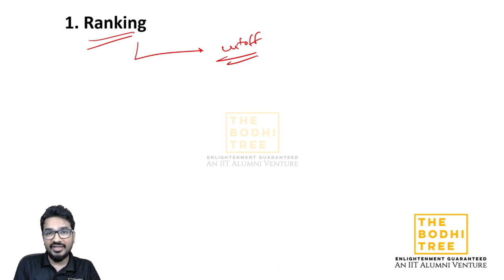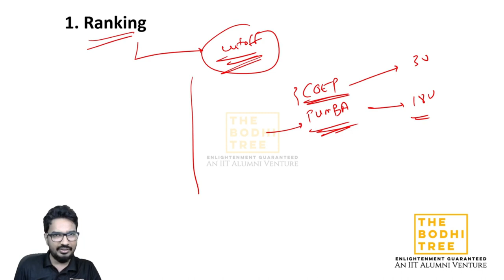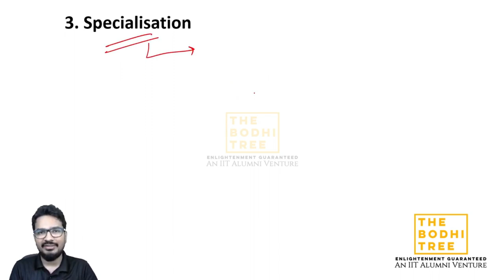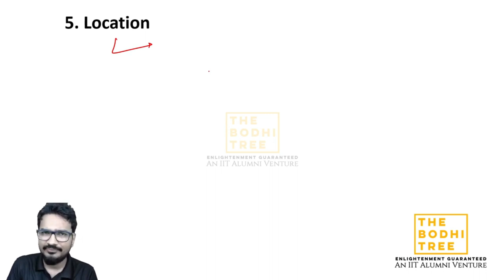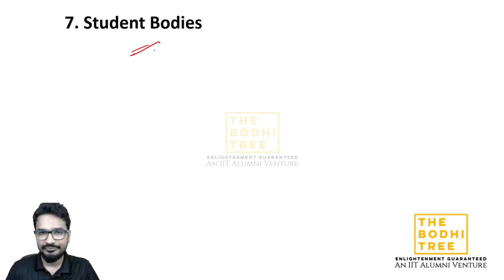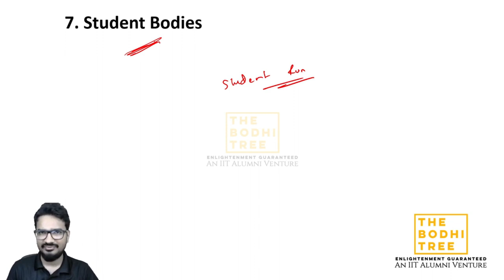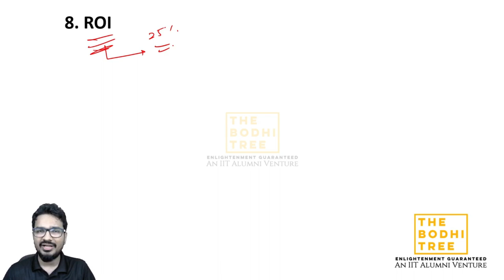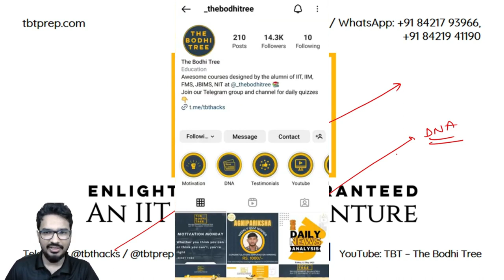How To Shortlist Best MBA Colleges For Your Score | MBA CAP Rounds | By Shekhar Sir | JBIMS Alumnus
About THE BODHI TREE

• We are JBIMS, IIT, IIM & FMS alumni.
• We are MBA CET, CAT, and GRE toppers.
• We have a cumulative experience of 30 years of guiding competitive exam aspirants to success.

• We help competitive exam aspirants realize their dream of getting into the best B-schools.

• We do it because we are passionate about teaching.
• We do it because we are insanely good at cracking competitive exams.!
Our Course Includes:

• 300+ Hours of Videos by JBIMS Alumni
• 150+ Concept Based Quizzes
• 50+ Topic Wise Tests
• 40 Mock Tests
• 2000+ Solved Examples
• 1500+ Practice Questions
• Performance Analysis Report
• Live Lectures
• 1-on-1 Mentoring
• Dedicated Community/Forum for Daily Problem Solving
• Receive Daily Brain Teasing Questions